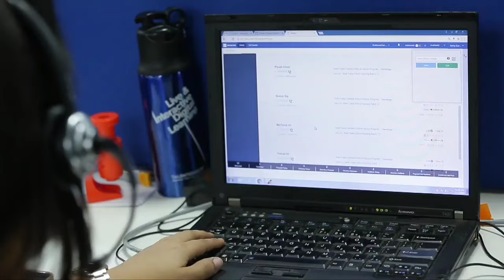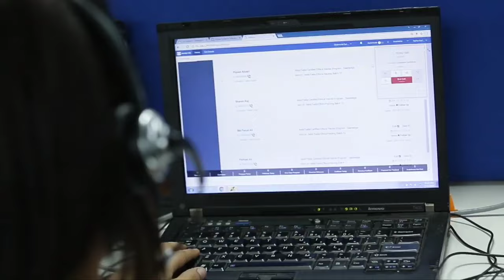ONPASSIVE | New Pop Up Ecosystem New O-Connect Launch | Ash Sir Update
onpassive o-mail
onpassive o-cademy
@onpassive founder [farid mallick]
@earning opportunity

icc
icc cricket world cup

onpassive live
onpassive update
onpassive latest update today
ofounder
onpassive latest news
gofounders onpassive
onpassive gofounders

duy today 👇
digitech 18 inch ring light & stand